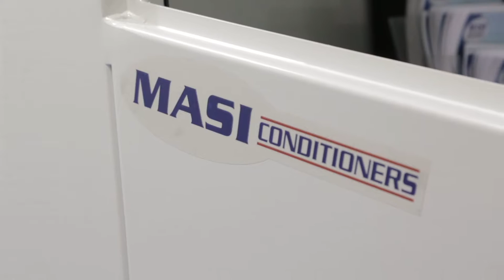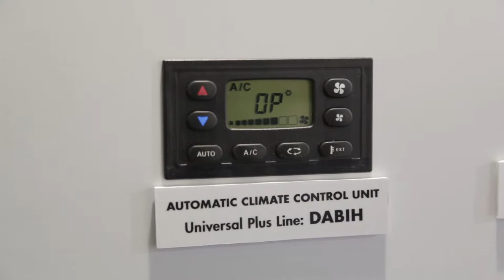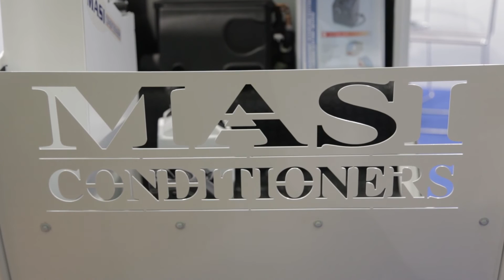EIMA 2016 - Masi Conditioners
Servizio Redazionale realizzato da Top Medias per Masi Conditioners in occasione di EIMA 2016.